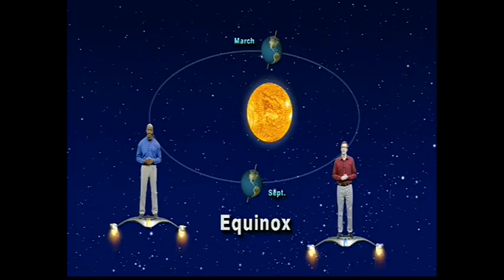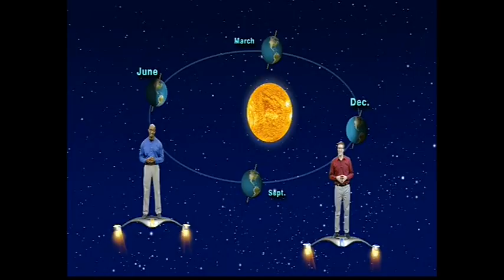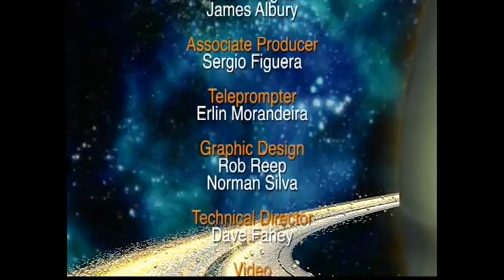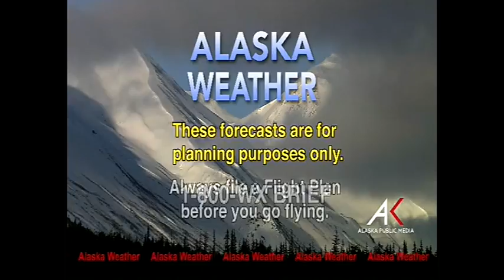March 02, 2017 Alaska Weather